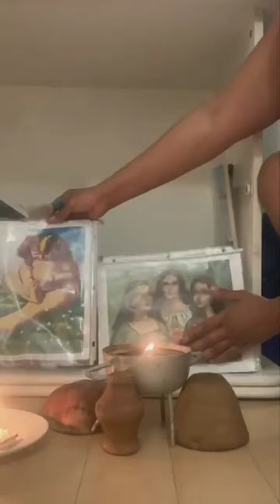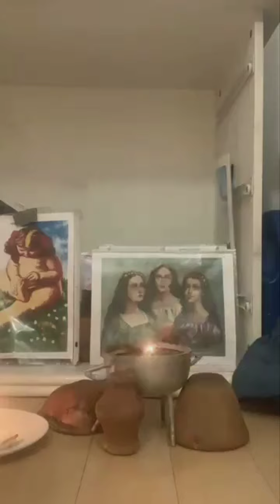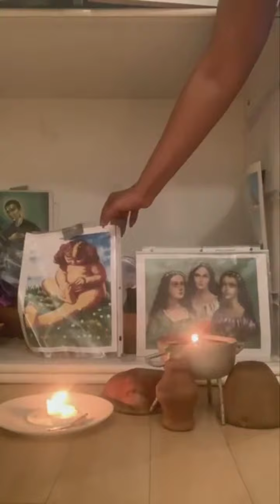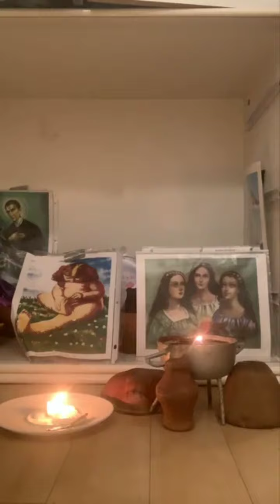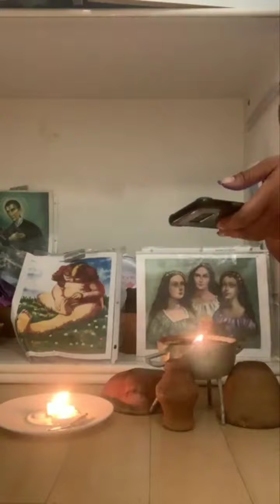April 9, 2021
♥♥ Byenveni nan Chèn ou a ♥♥

★ ★ Mèsi paske ou gade, tanpri santi ou lib pou kite yon kòmantè, sijesyon, oswa kritike nan kòmantè yo ki anba a !

Tanpri asire w ke ou pataje tou videyo yo a tou zanmi ou si ou te renmen'l mèsi, mwen apresye .